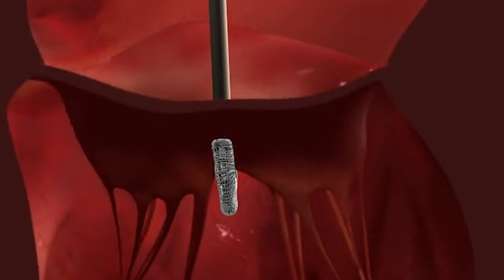Bob's Story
When avid outdoorsman Bob Swartz noticed unusual fatigue during ice climbing, testing revealed he had mitral regurgitation and signs of heart failure. Thanks to a minimally invasive procedure at RUSH's heart valve clinic, he's feeling healthy and planning his return to outdoor sports.